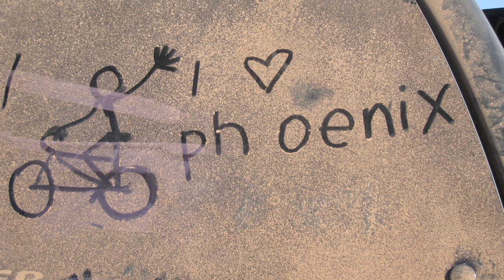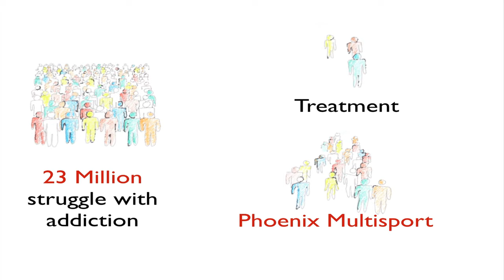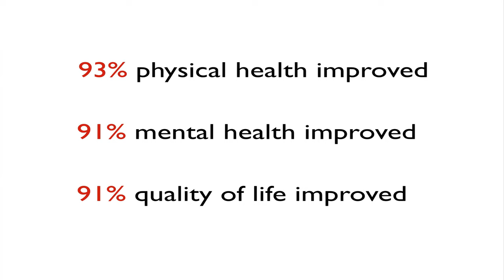Transcending addiction and redefining recovery: Jacki Hillios at TEDxBoulder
Why are some able to transcend their addiction while others are not?  What do people really need to escape the shame of their addiction and achieve sustained recovery?  Jacki's talk focuses on answering these questions and demonstrates how resilience of the human spirit intersects with social contextual factors to set the stage for those struggling with addiction to choose a pathway to health.

Videography credits
Jenn Calaway, Enhancer
Michael Hering, Lodo Cinema
Sarah Megyesy, Side Pocket Images
Satya Peram, Flatirons Films
Sean Williams, RMO Films
Anthony Lopez, Cross Beyond
David Oakley